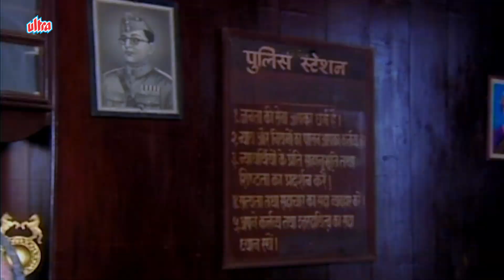तलाक ले कर तुम से शादी करुगा - ZARA SI ZINDAGI - EPISODE 275 - Superhit Hindi Serial